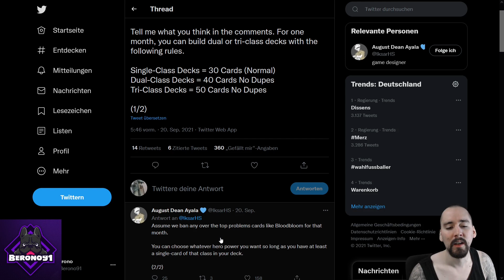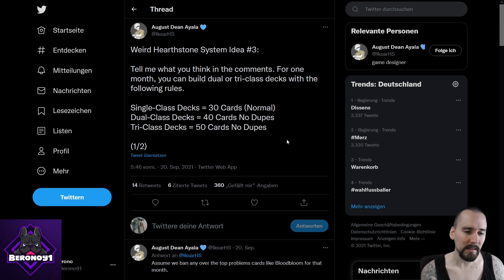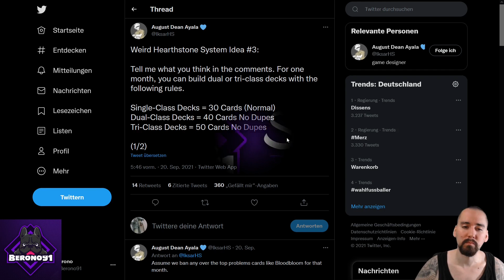Hearthstone Meinung: Dual/Triple Klassen Decks?!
Iksar hat mal wieder auf Twitter nach unserer Meinung zu neuen HS Spielweisen gefragt. Meine Meinung im Video und eure hoffentlich in den Kommentaren.